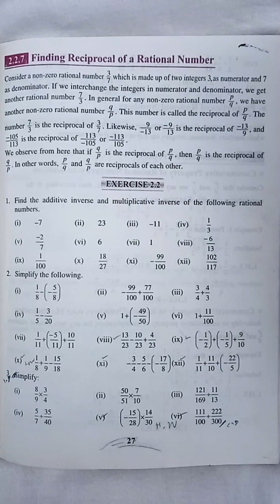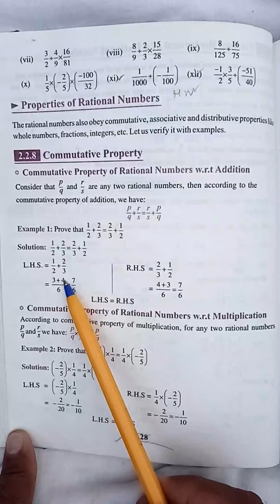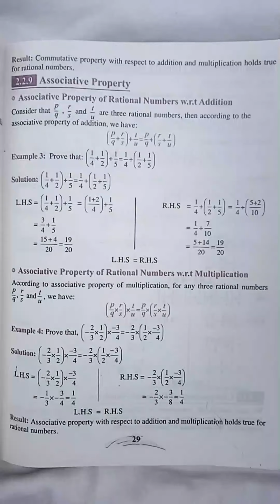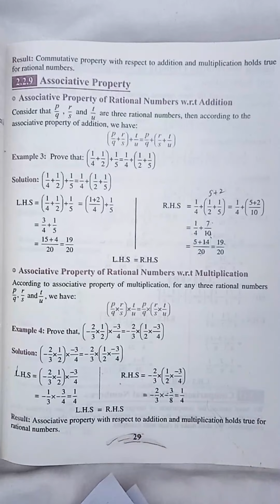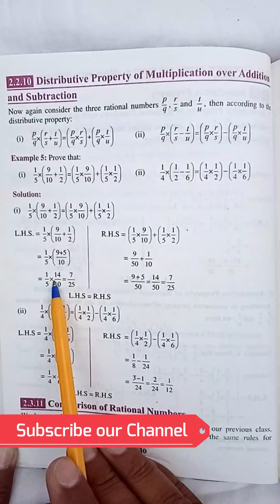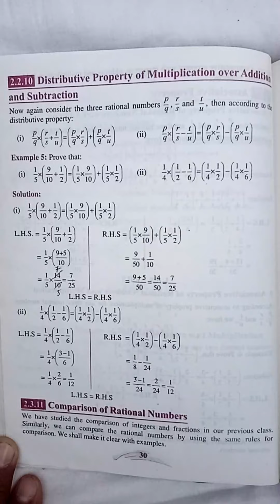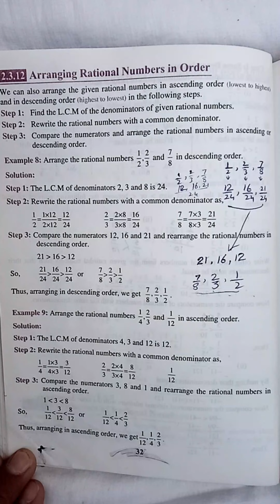Lecture 7 Math 7th Class